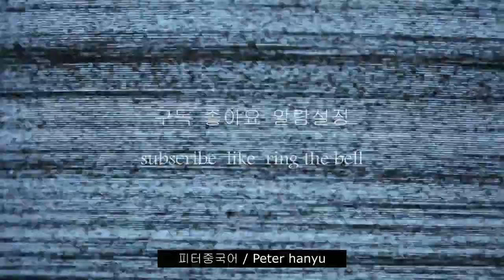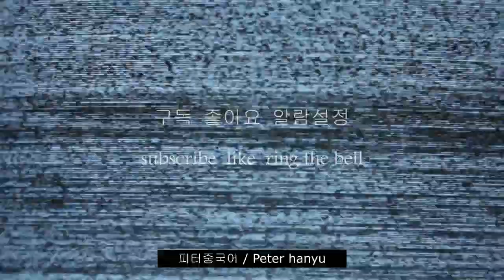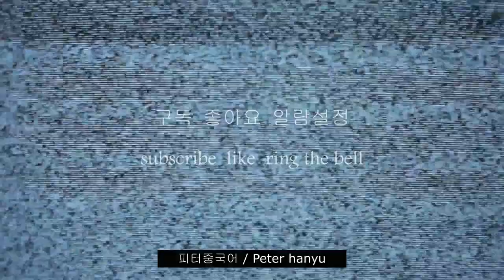귀가 트이는 중국어 회화, 영화 중드 10장면 , 무조건 따라해 보세요, 소리가 들리기 시작합니다. / 중국어 드라마를 통해 중국어 배우기 都挺好-8